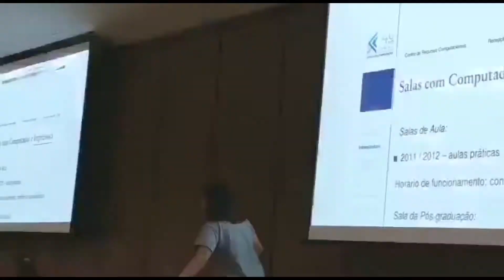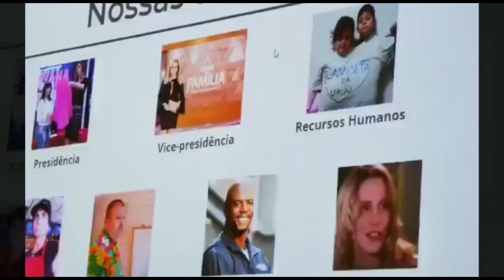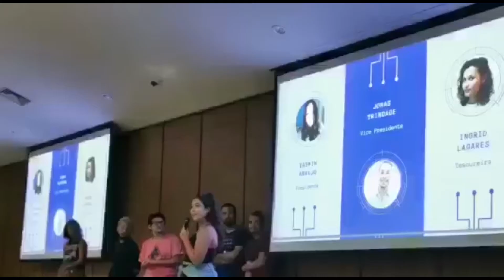Recepção de Calouros 2020/1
Recepção dos novos estudantes do Departamento de Ciência da Computação - DCC/UFMG.